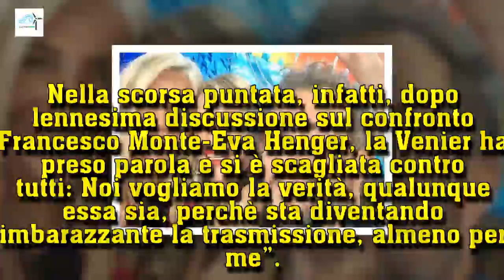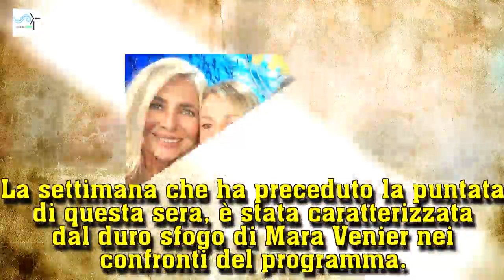Isola dei Famosi: L'opinionista sbotta, la Marcuzzi riuscirà a frenare l'ira della 'Zia'?